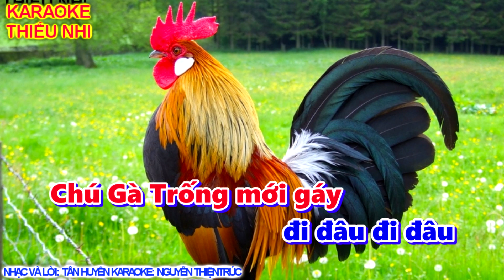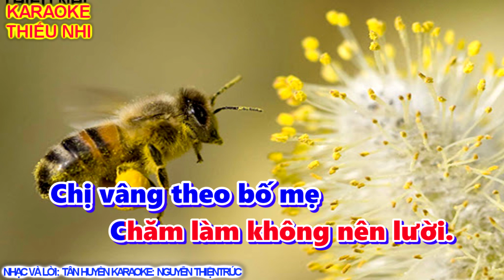KARAOKE: CHỊ ONG NÂU VÀ EM BÉ- NHẠC VÀ LỜI TÂN HUYỀN. BỔ TRỢ THÊM CHO BÀI GIẢNG PPT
KARAOKE: CHỊ ONG NÂU VÀ EM BÉ- NHẠC VÀ LỜI TÂN HUYỀN.
THỰC HIỆN KARAOKE: NGUYỄN THIỆN TRÚC
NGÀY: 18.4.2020